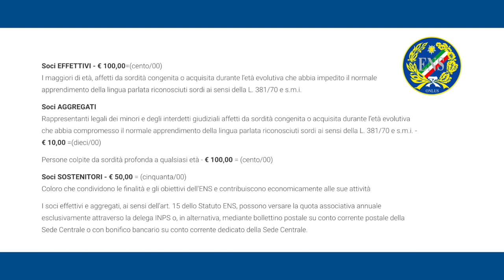SPOT TESSERAMENTO ENS